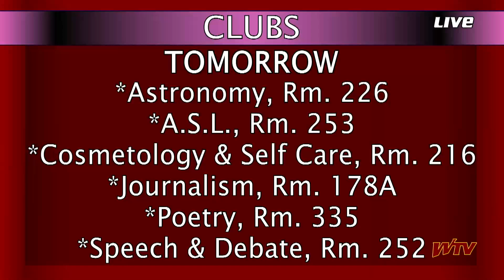WTV News - Oct. 21, 2024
WTV News for October 21, 2024

Take a look at highlights from homecoming football, see what it takes for soccer conditioning, and we have the upcoming half day schedule!